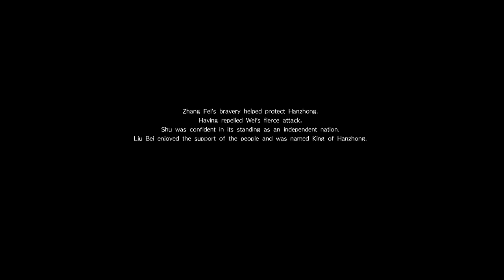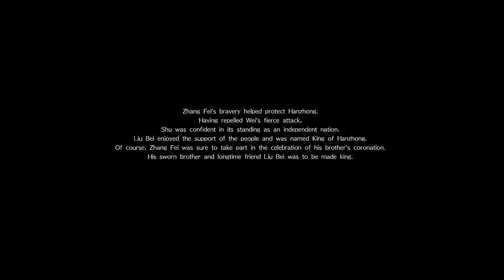Dynasty Warriors 9 Zhang Fei Playthrough Chapter 8! LIVE COMMENTARY Zhang Fei DRUNK!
Hey everyone! Here is the epic ending to Zhang Fei's musou mode! He is drunk as usual hahah! So thats always fun! Finished my Dynsaty Warriors 9 Zhang Fei Playthrough! Hope you enjoyed!